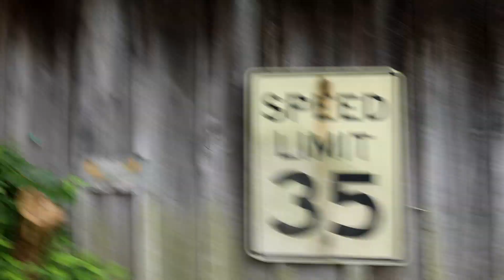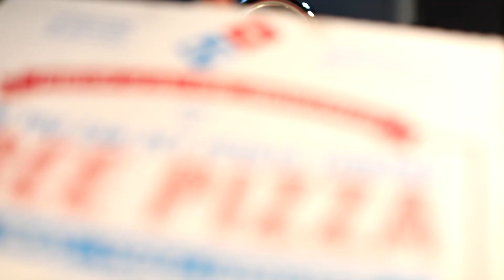R.I.P CHOCOLATE?! (Vlog #2)